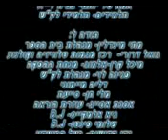זהירות חרשים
פרס ראשון:  "זהירות חרשים" --  מקיף ו', באר-שבע

שיח חרשים, התמודד בתחרות דרך העדשה לבתי הספר העל יסודיים זכה במקום ראשון, נימוקי השופטים: סרט עם מסר בטיחותי חשוב ביותר, הפותח צוהר לעולם שרוב האוכלוסייה לא מכיר. יש בו חשיבה יצירתית ומשחק מצוין של התלמידים הצעירים